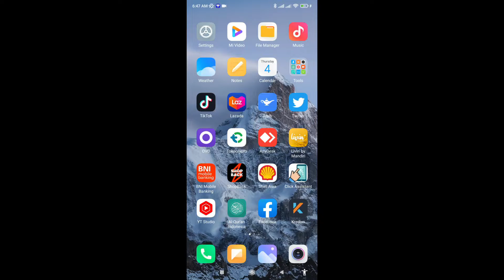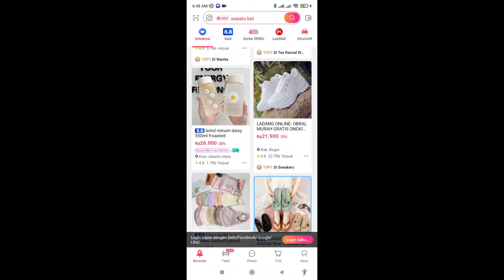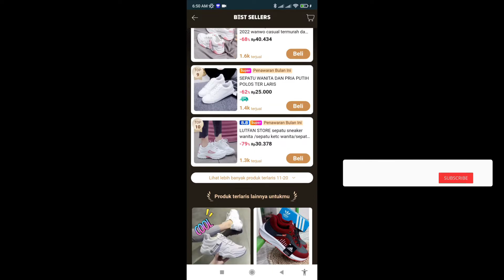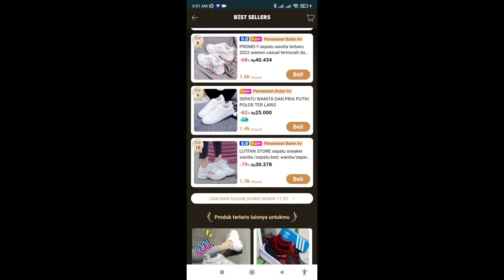Produk TOP 10 Terlaris di Lazada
Cara tau rekomendasi produk terlaris di lazada bagi kalian yang bingung cari produk apa yang lagi laris di Lazada, coba ikuti tips di video ini.

Terimakasih
Salam cari cuan dengan jualan